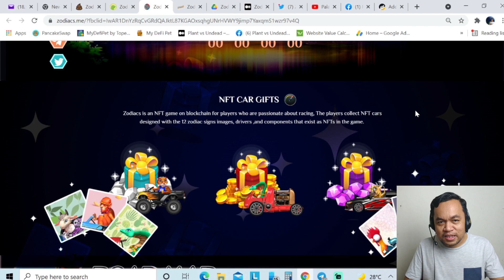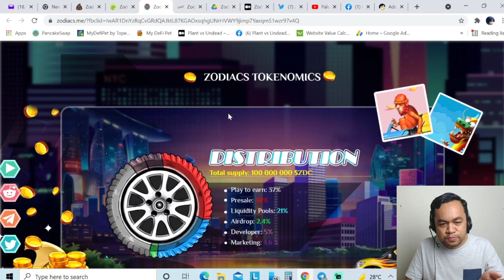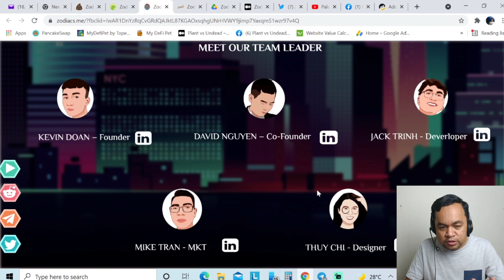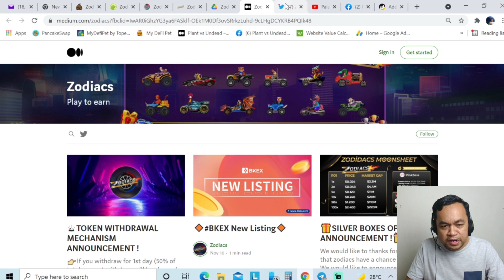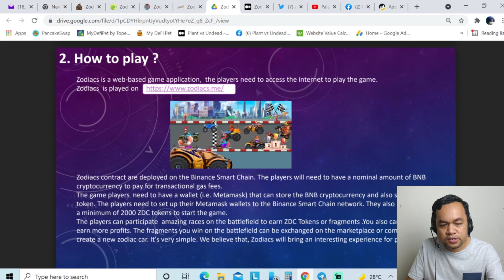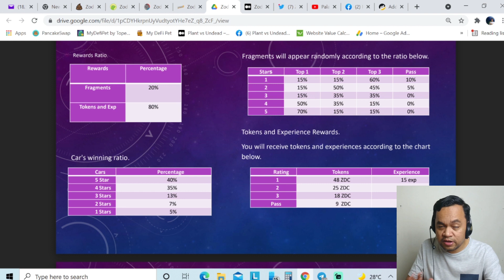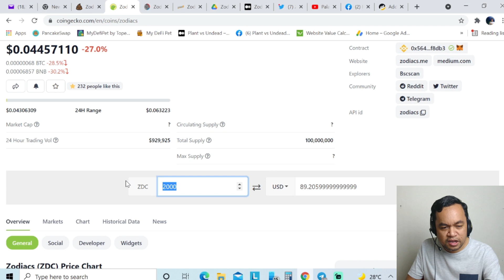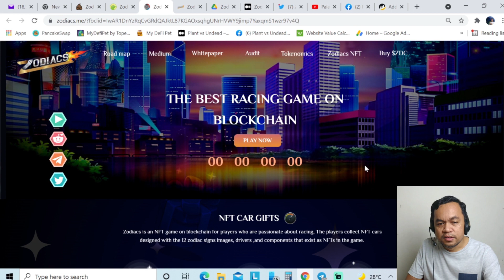Zodiacs New Play to EARN NFT Racing Game Potential Earning per Game 900ZDC, Budget Entry (Tagalog)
Zodiacs is an NFT game on blockchain for players who are passionate about racing, The players collect NFT cars designed with the 12 zodiac signs images, drivers ,and components that exist as NFTs in the game.